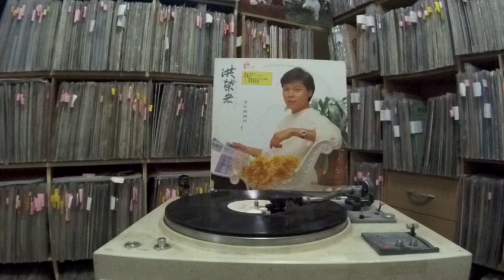洪榮宏 Hong Ronghong -- a6 溫暖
SURE SRL-007